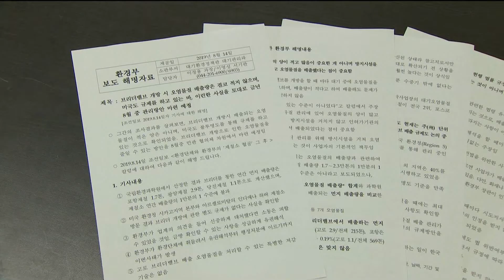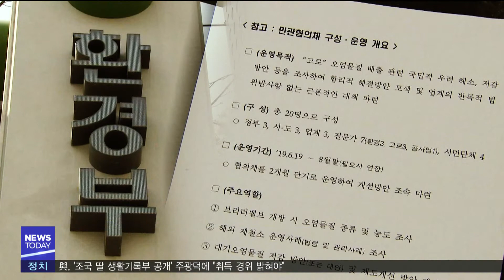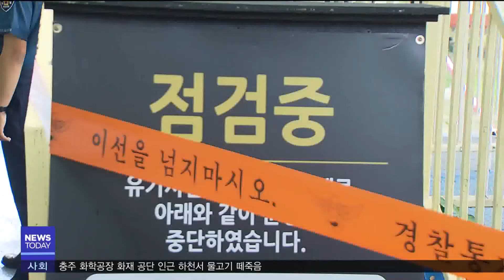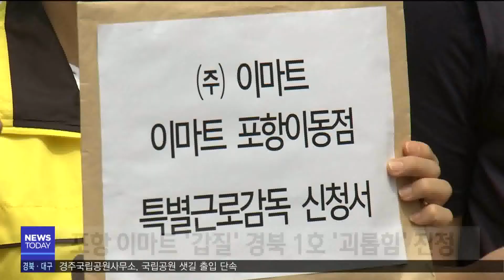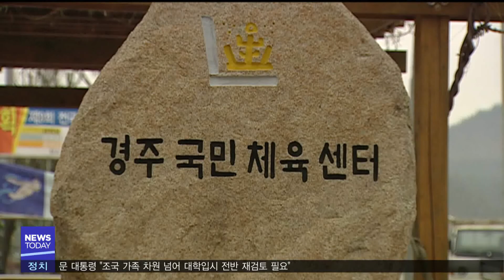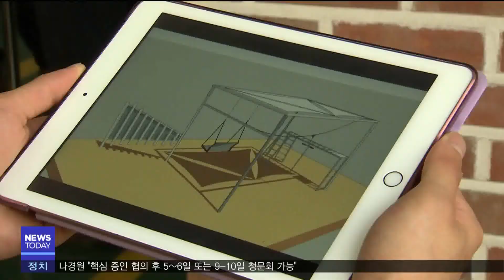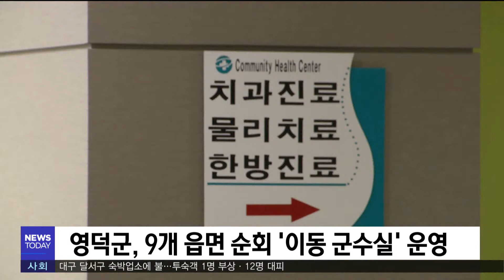2019년 09월 02일 뉴스투데이[포항MBC뉴스]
1.투데이날씨-안수진
2.브리더 관리 허점‥다음달초 결론-장성훈
3.포항 검붉은 수돗물 관련 민원 점차 줄어
4.포항에서도 올해 첫 벼베기
5.이월드 감독은 '사후약방문'-한태연
6.포항시, 자동차 의무보험 미가입 특별정리 나서
7.무허가 축사 적법화 추진 농가에 시간 더 준다
8.'직장 내 괴롭힘 방지법' 경북 13건 진정-엄지원
9.추석 앞두고 체불임금 집중지도기간 운영
10.경주국민체육센터 12월까지 보수 공사로 휴관
11.문화광장 시민이 빚어낸 스틸아트-김정진
12.국립공원 샛길 출입 단속
13.영덕군, 9개 읍면 순회 '이동 군수실' 운영
14.포항해경, '민간연안순찰대' 시범운영
15.경북 최고 농어업인 뽑는다‥10개 부문 선정
16.투데이날씨-안수진